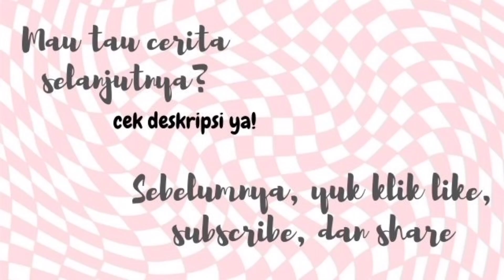Produk Cerpen | "Petualangan Jojo Anak Putih Abu-abu "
Halo, teman-teman!
Kami dari kelompok 5, dengan anggota :
• Carolina Shieny T / XI MIPA 3
• Kevin Raphael / XI MIPA 2
• Daniela Roseline / XI IPS 2
Kami akan mempersembahkan produk cerita pendek dengan judul “Petualangan Jojo Anak Putih Abu-abu”. Produk ini mengkolaborasikan :
• PJOK
• Agama
• Bahasa Jawa
• Biologi
• PKWU
• Fisika
• Geografi
• Kimia
• Sejarah Indonesia
• Bahasa Inggris Wajib